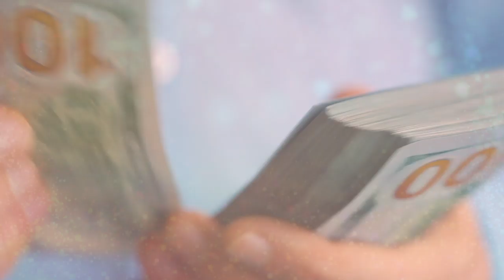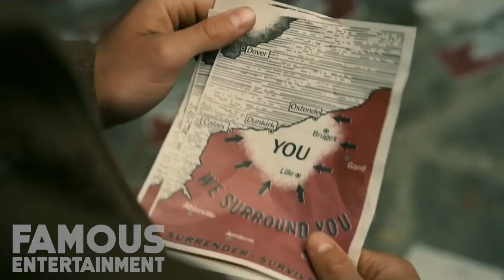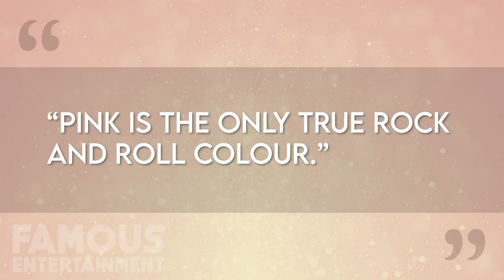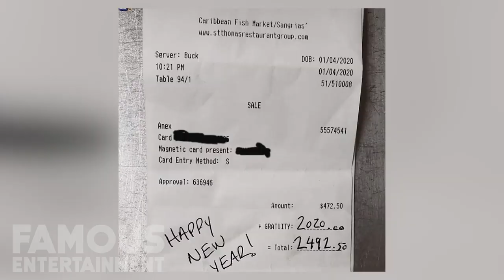Harry Styles | The Millionaire Life | Richest One Direction Member $ 86 Million Dollars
Harry Styles has enjoyed a luxurious lifestyle since his rise to fame from Britain's Got Talent. The former One Direction member reached the stratosphere with his boy band. Harry Styles has got his fingers in a lot of different pies from singing, to acting and modeling and fashion and pretty much everything in between. We can't wait to see what's next for the Watermelon Sugar singer. Let's detail the lifestyle of Harry Styles.

 harry styles reaction harry styles falling